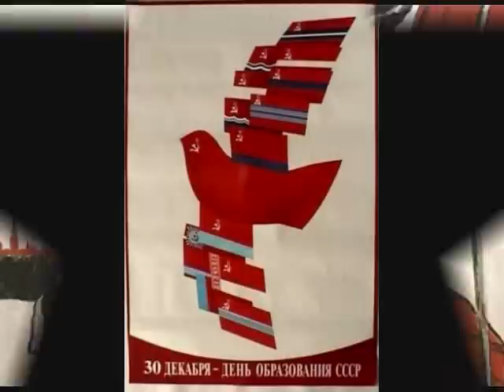Stalin Lenin Pictures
Pictures of Stalin and Lenin

Join the
"International Socialist Federation/Workers party"